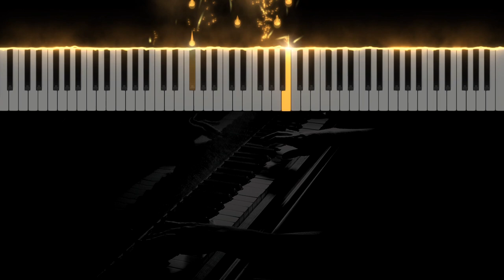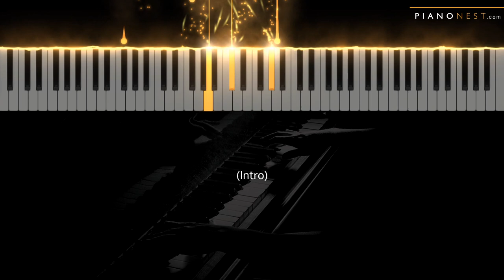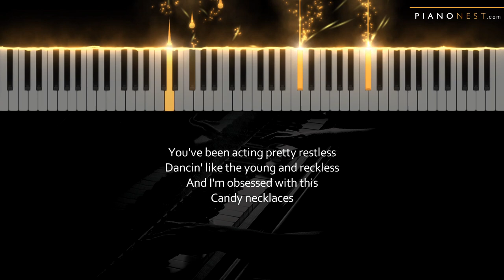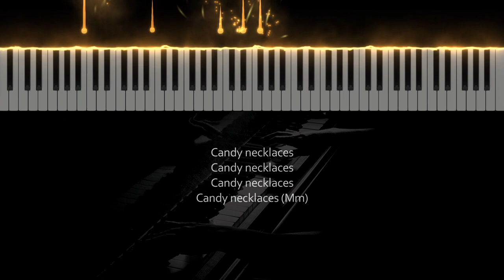Lana Del Rey - Candy Necklace (feat. Jon Batiste) - Piano Karaoke Instrumental Cover with Lyrics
Tempo: Variable
Key: A